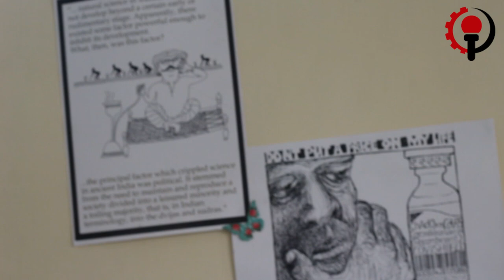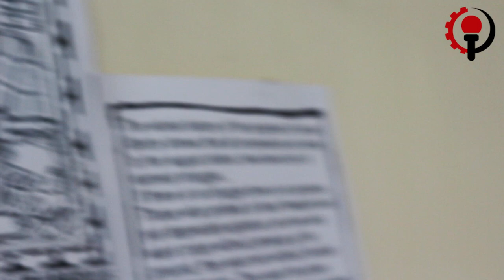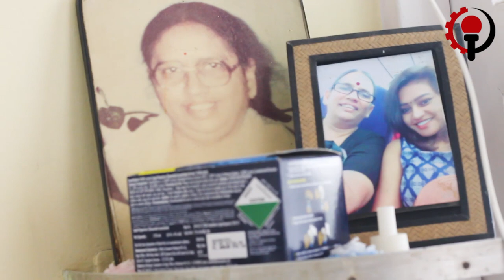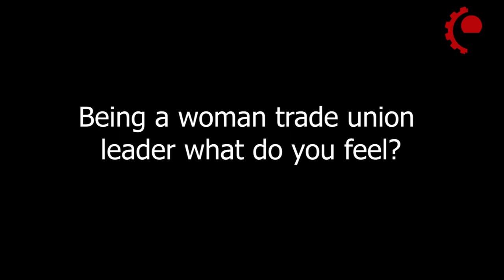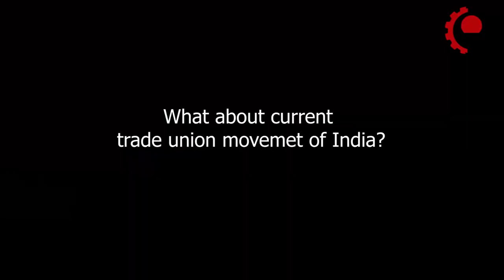Sudha Bhardwaj Exclusive Interview: One Year in Exile । सुधा भारद्वाज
Eminent trade union activist Sudha Bhardwaj was released on 9 December 2021 after being in jail for three years. He is not allowed to go out of Mumbai. How has this one year been for her, Chhattisgarh has been the field of work, the regret of not being able to go there, what were her experiences in jail, what were the challenges of being a trade union leader as a woman. Workers' Unity talked to him in detail on these subjects.

WorkersUnity वर्कर्स_यूनिटी सुधा भारद्वाज Sudha Bhardwaj ElgarParishad